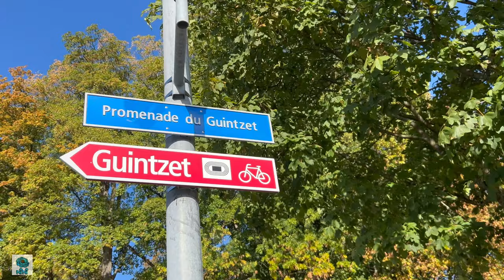Early Autumn's, Fribourg, Switzerland | Thụy Sĩ, ngày chớm thu #1 | NiNi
Mến chào cả nhà hữu duyên.
Xin mời tất cả cùng khám phá một góc khác tại Sportif du Guintzet, Fribourg nhé!

Chúc Tất cả một ngày thật hạnh phúc và bình an🍀

Hello Everyone,

Let’s go for a walk and sightseeing together at Guintzet, Fribourg, Switzerland 🇨🇭

NiNi hope all of you will enjoy with this video.

Have a very happy day all 🍀